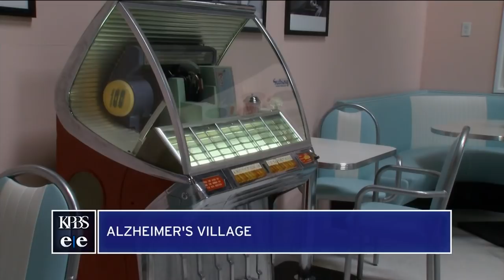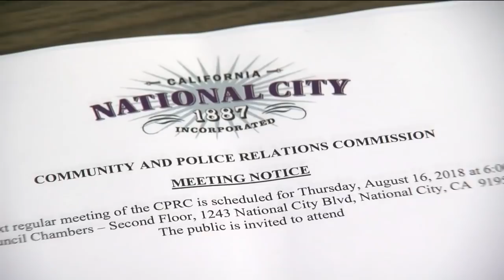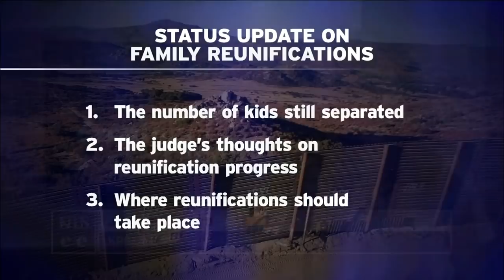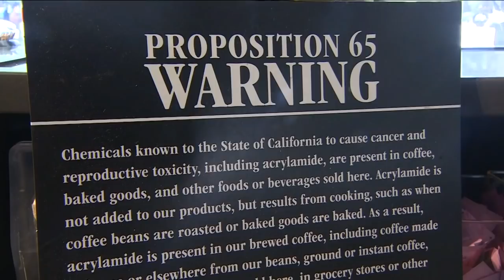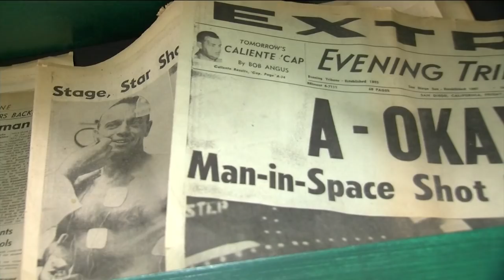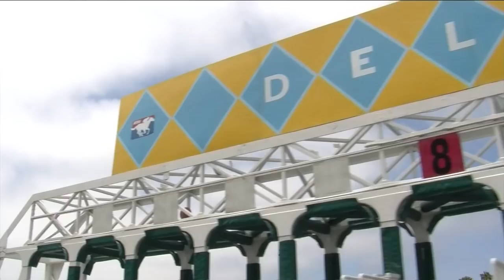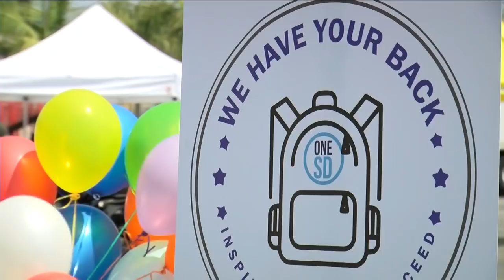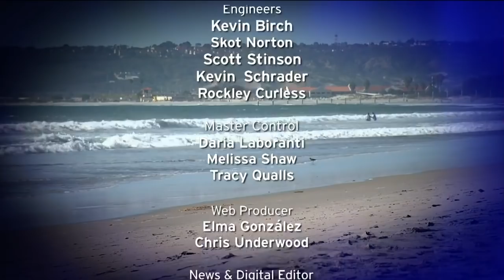Friday, August 17, 2018 - Evening Edition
Dozens of Alzheimer’s patients from all walks of life, journeyed together down memory lane on Wednesday at Glenner Town Square, a miniature village replicating the 1950s.